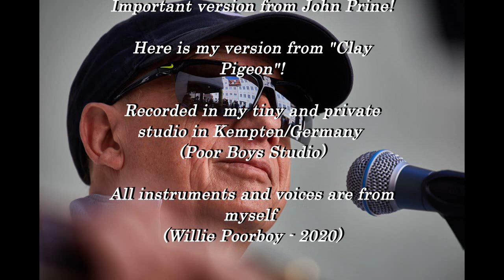Willie Poorboy - Clay Pigeons - Cover (Blaze Foley-Song)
The "old" man love this song!
Recorded in a tiny and private music studio in Kempten/Germany
(Poor Boys Studio)
All instruments and voices are from myself (Willie Poorboy - 2020)